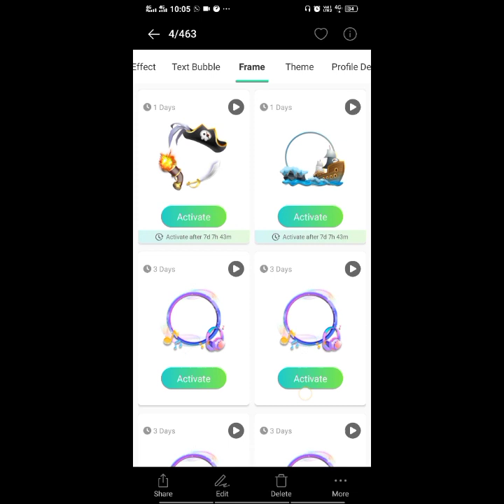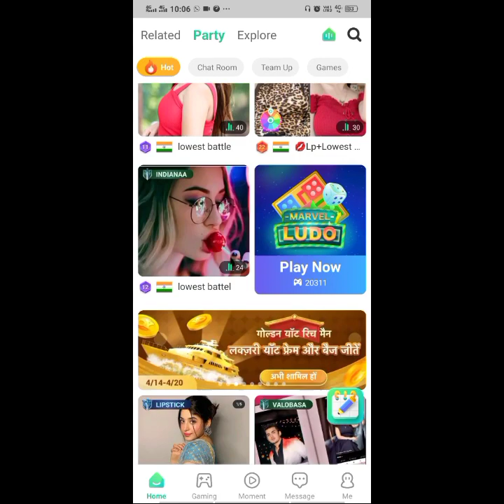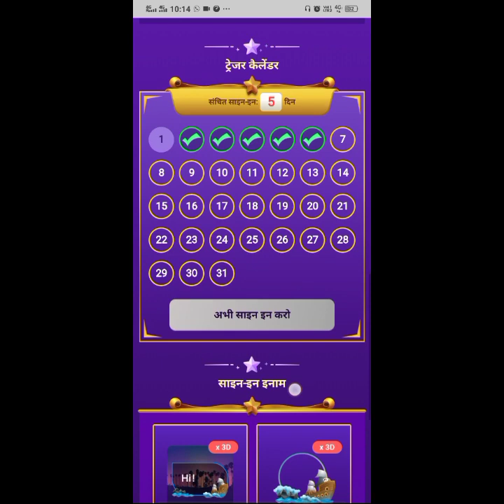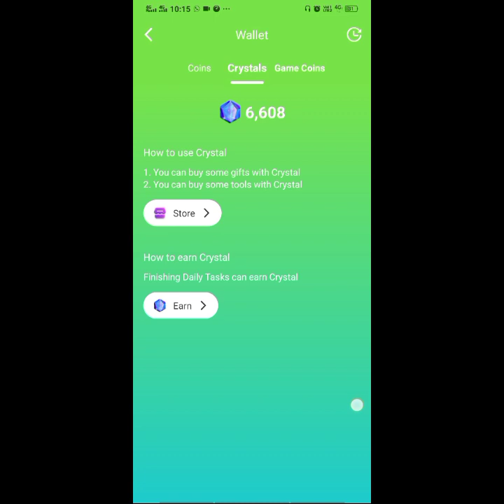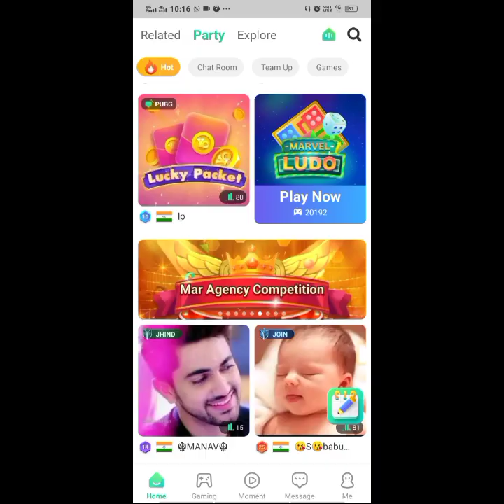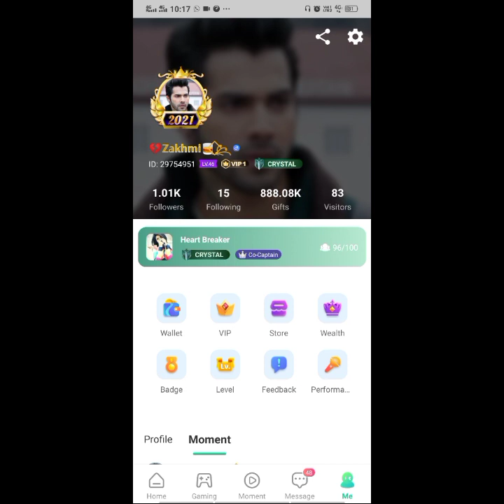Yo Yo ऐप में फ्री मे Frame & Entry कैसे मिलेगा? How To Get Free Entry And Frame in yo-yo App? 2021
Yo Yo ऐप में फ्री मे Frame & Entry कैसे मिलेगा? How To Get Free Entry And Frame in yo-yo App?

Dosto Aaj   iis video me Ham apko bataynge ki yoyo app  me 2021 wala frame or tax bubble kaise milega video pura dekhna or Pasand aya to Hamare YouTube channel ko subscribe Kare...

Hello Gays Welcome to  [Immu yz  ] Mera naam Hai Imran Ali  Hamare is YouTube  Channel Par Aapko unboxing Rewiew Tachnology se Related Video Melegi So uske alawa Mini Blog Video मिलेगी

[I'm Using this Gadgets]

Boya M1 Mic।

Green Background

Ring Light